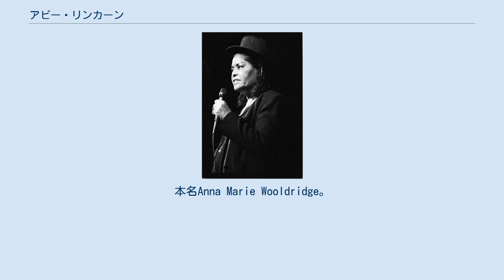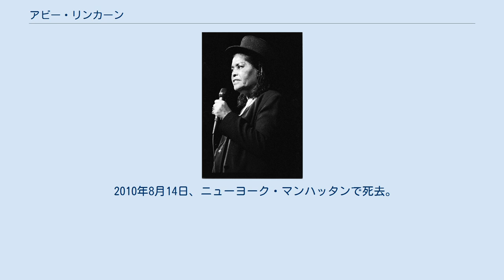アビー・リンカーン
アビー・リンカーン（Abbey Lincoln、1930年8月6日 - 2010年8月14日）は、アメリカ合衆国イリノイ州シカゴ出身のジャズ・ボーカリスト、女優。
本名Anna Marie Wooldridge。
ビリー・ホリデイを敬愛し、しばしばビリーの後継者と評価されてきた。
 1951年、カリフォルニア州に移って歌手活動を開始。
一旦ハワイ州に渡った後、カリフォルニア州に戻る。
キャビー・リーという芸名を使っていたこともあるが、1956年、後にマネージャーとなる作詞家ボブ・ラッセルの案で、エイブラハム・リンカーンにあやかってアビー・リンカーンと名乗り、リバティ・レコードからデビューする。
同年、映画『女はそれを我慢できない』に出演。
 1957年リバーサイド・レコードに移籍。
アルバム『ザッツ・ヒム!』は、ソニー・ロリンズやポール・チェンバースなどの敏腕プレイヤーに支えられて作られたが、とりわけ、ドラマーのマックス・ローチと出会ったことは大きい。
アビーは、人種差別に対して徹底的に立ち向かうマックスの姿勢に共感した。
 1959年には、代表作の一つ『アビー・イズ・ブルー』発表。
収録曲の「アフロ・ブルー」はアフリカ民謡の改作で、アビーの歌が話題となり、後にジョン・コルトレーンやダイアン・リーヴスなどが取り上げるスタンダード・ナンバーとなった。
 1960年、マックス・ローチのアルバム『ウィ・インシスト』に参加。
この時のメンバーの多くは、1961年2月にアビーのアルバム『ストレート・アヘッド』の録音にも参加した。
そして、1962年にマックスと結婚。
それからはマックスを支えつつ、女優としても活動するが、1970年に離婚。
 1970年代〜1980年代は活動が停滞するが、1990年代には再び積極的にアルバムを発表するようになった。
また、1990年には映画『モ'・ベター・ブルース』（監督:スパイク・リー）に脇役として出演。
 1991年、スタン・ゲッツとの共演盤『ユー・ガッタ・ペイ・ザ・バンド』発表。
しかし、アルバムが話題となった頃には既に、スタンは他界していた。
『タートルズ・ドリーム』（1994年）ではパット・メセニーが参加した。
 2010年8月14日、ニューヨーク・マンハッタンで死去。
80歳没。